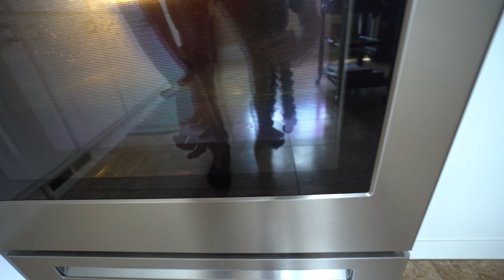Celebrating My Twin's Birthday Vegan Style!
The main thing I want you to take away from this video is that no matter how tough things get you can always use this as an opportunity to show yourself the type of person you are.

Music cred:
Artist: J bliz
Song: Paradise
Artist: Monster Rally
Song: Grand Poobah
Artist: Lakey Inspired
Song: Better Days
Artist: Reading On The Moon (I don't think this one is on soundcloud anymore)

The following are affiliate links, which means if you click on any of them and purchase anything from Amazon within 24 hours of clicking on it I will receive a small commission. If you love these videos and want to support me then it's a great way to do so without you having to actually pay me anything.

my camera:

my lens:

My editing suite:

my microphone: